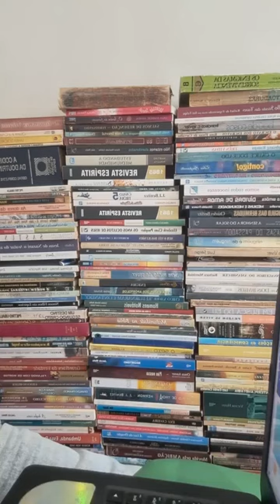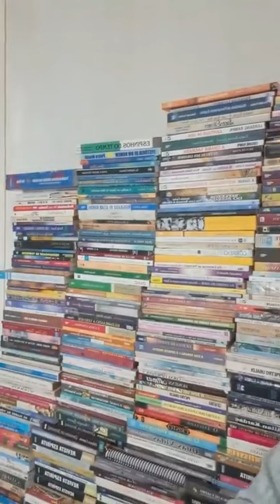Giro Internacional --- Parte 200